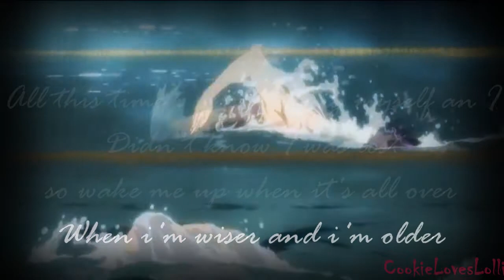Free! AMV wake me up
it's nothing Special but i like it how it is ;)
if you don't like it...don't watch it ewe!!!
and for all who like Free! have fun ;D

Programm: Sony Vegas 12
time: 30mins rendertime
song: wake me up -  Avicii

sorry for the bad english DDD:!!!